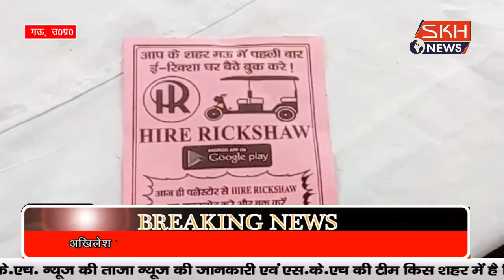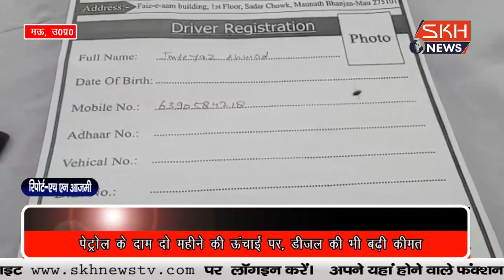मऊ में हुआ नई टेक्नोलॉजी का उद्घाटन